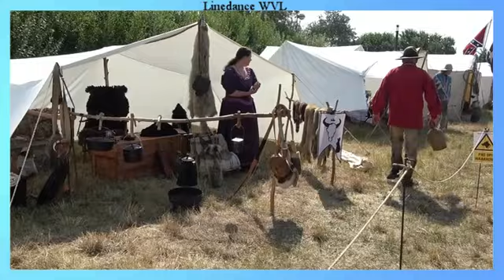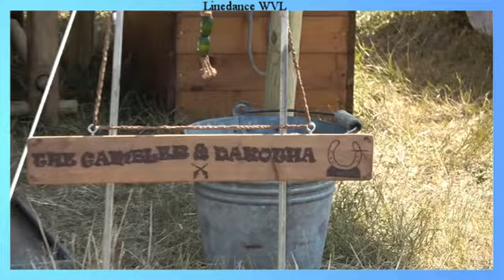sfeer opsnuiven bredene 2023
Wild wild west days Bredene